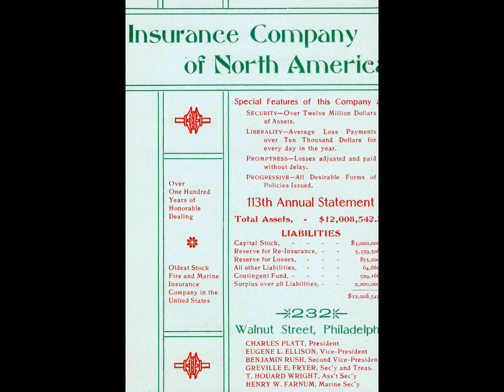North American Insurance Companies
American Insurance companies are highly professional worker and they obey their duties and responsibility in proper way.